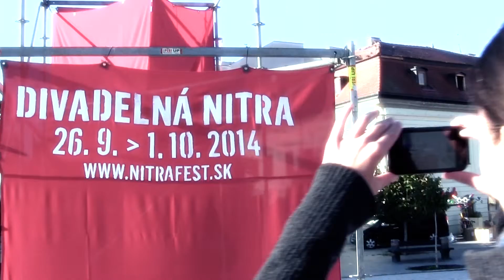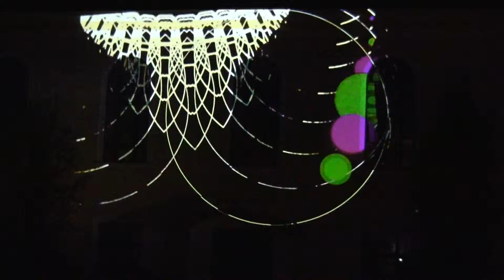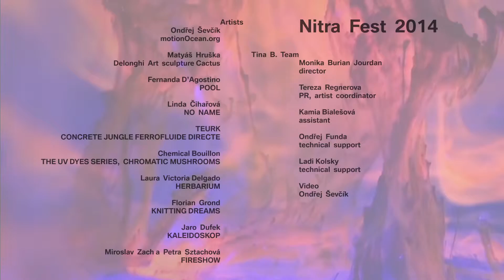Tina B Nitra 2014